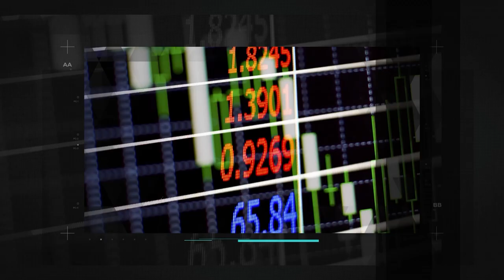Sucessão familiar: a relevância do planejamento sucessório - Jobin Talks #07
Episódio com que poucos investidores costumam refletir, mas é super importante ser falado e planejado.

01:26 - Planejamento Sucessório. A importância de falar sobre o tema
03:13 - Como funciona a tributação no planejamento sucessório
04:05 - As mudanças na tributação sobre a herança
06:24 - 3 mecanismos que podem ajudar no planejamento sucessório?
10:19 - Qual a relação do seguro de vida com a sucessão do patrimônio?
11:13 - A importância de atender as necessidades de cada pessoa ou família no planejamento sucessório.